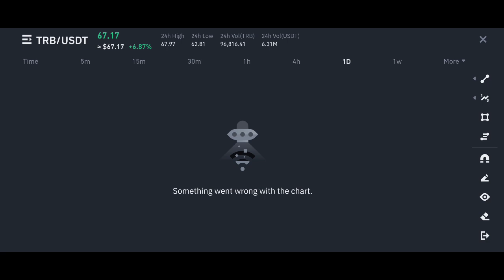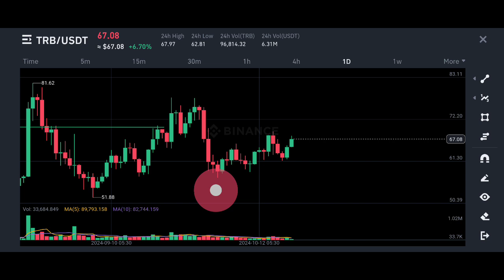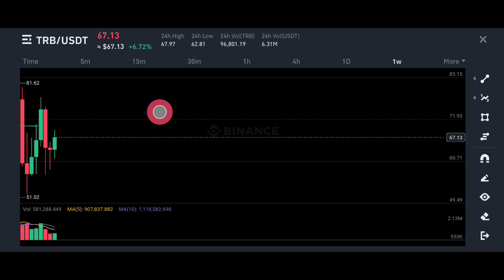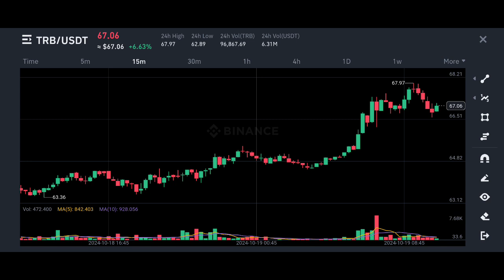Tellor price prediction | Tellor coin price prediction | Tellor trb price prediction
✅ Spot Trade &
📈  Futures Trade